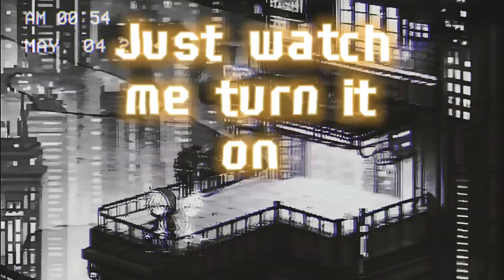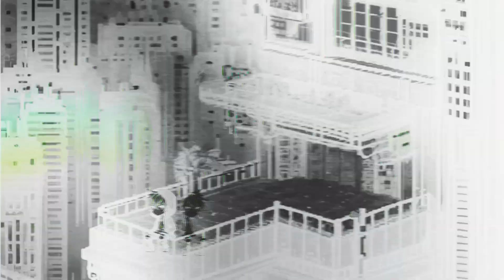Two Face - Jones RX (Prod. Cian and RJ Pasin) - OFFICIAL VISUALIZER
Two Face by Jones
Arrangement/Lyrics/Mix/Master: Jones
Production: Cian and RJ Pasin

Lyrics:
Stayed up too late
I'm too stressed out
On a Tuesday
Working on my two face
But I know it won't stick
If I can't be myself
I don't

Wanna focus all the time
I know they only ask
How I'm doing
When I say that I'm fine
Oh no

Just watch me turn it on
Like a light
But I don't really like that
I'm so intertwined, I don't
Wanna be another
Place to sleep at
Tired of being run off
Like a street rat
About time
I snuck up, got my luck back
Don't push me over the edge
Cause Imma buck back

Think I give a shit
I don't
Know I'm losing feelings
And my self control
Make a better move
You won't
Honestly you should've
Stayed your ass at home

I'm just hoping for the best
Want you to know that

And to be honest
Your opinions make me
Tone deaf

Guess I'm on the run again
I don't even like you man
Don't text my friends

It's damn time
That I cut loose ends
Say it with your chest
Now I hate him

Never tried to let you in
I guess I left the door unlocked
Yeah I'll pretend that you
Didn't try to barge right in
Talking all that shit
But I'm not gonna talk back

I don't
You won't
Honestly you should've

I don't
I been feeling better
Since I blocked your phone
Carry all your shit
Back home
Everybody wants
To see you all alone